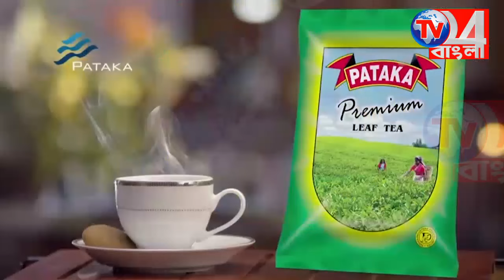টিউবওয়েল তুলে নেওয়াকে কেন্দ্র করে তৃণমূলের দুই পক্ষের মধ্যে ব্যাপক উ*ত্তেজনা